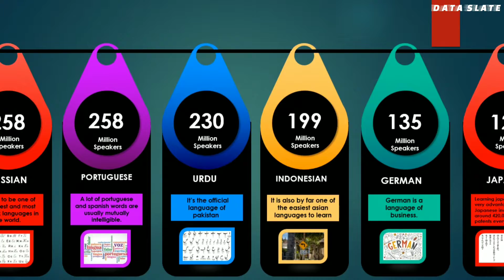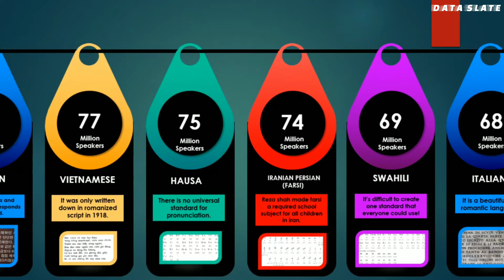Comparison : What Are The Most Spoken Languages In The World.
In 2021, there were around 1.35 billion people worldwide who spoke English either natively or as a second language, slightly more than the 1.12 billion Mandarin Chinese speakers at the time of survey. Hindi and Spanish accounted for the third and fourth most widespread languages that year.

The list below shows the 44 most spoken languages in the world, ranked by total number of speakers. These numbers include people who are native speakers of the language as well as people who have learned the language.

English (1,132 million speakers) ...
Mandarin Chinese (1,117 million speakers) ...
Hindi (615 million speakers) ...
Spanish (534 million speakers) ...
Arabic (274 million speakers) ...
Bangla/Bengali (265 million speakers) ...
Russian (258 million speakers) ...
Portuguese (234 million speakers)

Like if you enjoyed this DataSlate video